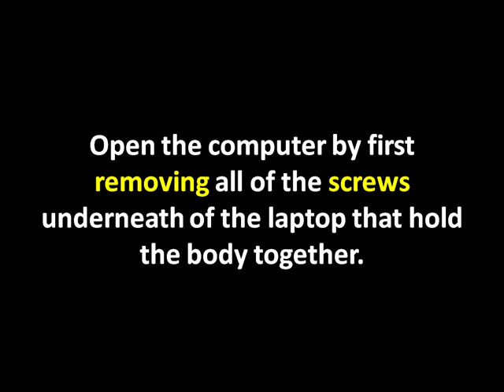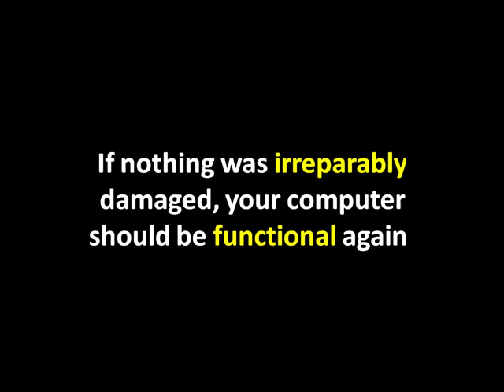How to Fix a Laptop | Laptop Computer Repair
--- Are YOU Looking for FIXING LAPTOP? Here's FIXING LAPTOP information for you!

The presence of moisture of any kind will affect your computer's ability to work properly. If a computer  is used with water damage, the battery could short and cause a bigger problem with your computer's internal components. In addition, this could possibly overload your wall socket and cause a problem with your house lights, and even risk losing power. However, fixing a computer with water damage is not as difficult as one might think.

1.Unplug your computer from the wall outlet immediately. In addition, remove the internal battery from its housing on the bottom of your computer. To do this, you need to hold down the release tab located next to the battery pack and slide the pack free from the computer. This is very important so you do not risk getting shocked while trying to fix a water-damaged laptop.

2.Open the computer by first removing all of the screws underneath of the laptop that hold the body together. Next, remove the two screws that hold the laptop screen in place. This will be located not on the bottom, but on the back of the laptop near the power outlet.

3.Remove the hard drive from its slot by unscrewing the two screws from each corner of the drive and sliding it free from the computer. Make a note of the way you removed it, because if you put it back in upside down, the computer will not work. Check the hard drive for moisture. If moisture is present, press down with a towel to remove any immediate moisture, but do not wipe the hard drive as this may move the moisture around instead of removing it. Blow dry any additional moisture that remains.

4.Separate the laptop screen from the body by gently pulling up on the screen until the two silver pegs have been removed from their slots. Make sure not to disconnect the two wires that lead from the screen to the motherboard. Separate the two halves of the plastic body to uncover the computer's internal components.

5.Unscrew the metal plate that covers the motherboard and set it aside. Take pictures of the inside of the computer so that you will have a frame of reference when reinstalling all of the components. Start by taking an overview picture of the whole thing, then closeup pictures of the individual items.

6.Disconnect the components one at a time and begin drying them in the same manner as you did the hard drive. After drying completely, let the components sit out overnight to air-dry as well.

7.Reinstall all of the components the exact way you removed them, If nothing was irreparably damaged, your computer should be functional again.